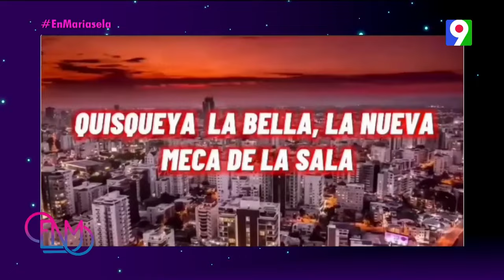Omer Pardillo, Ex-manager y albacea de Celia Cruz, si hubiera sido madre no hubiese existido